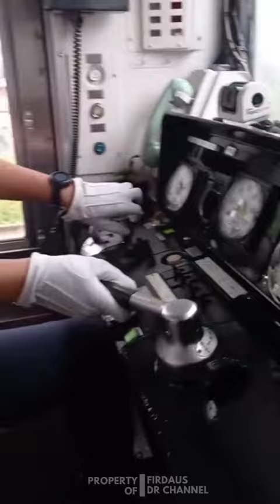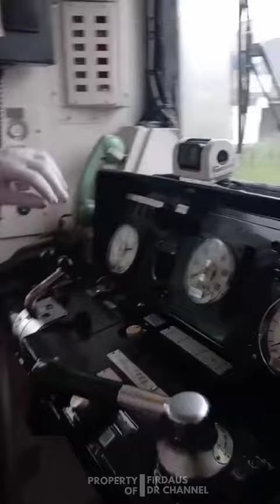Fungsi DEADMAN PEDAL Pada Kereta Api dan KRL ‼️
Benda kecil itu bernama Deadman Pedal, Nama yang sebenarnya sangat berkesan angker dan menakutkan, tapi sesungguhnya itu memang pantas disematkan kepada barang kecil imut ini karena memang fungsinya yang fatal bagi kereta api dan seisinya.

Pedal kecil ini memang terlihat tidak berguna namun seperti kata pepatah ”Jangan menilai dari luarnya saja”. Pedal kecil ini berfungsi sebagai alarm kesadaran masinis dan juga pengendali kecepatan kereta api. Banyak yang mengatakan sebagai alarm kesadaran masinis karena pedal ini berfungsi dengan sistem 90/30 yang berarti pedal itu memiliki set waktu 90 detik diinjak dan 30 detik dilepas. Jika masinis lalai melakukan mekanisme tersebut maka akan ada suara alarm yang cukup berisik di kabin masinis. Dan jika tetap tidak digubris maka perlahan – lahan pedal melaksanakan tugas yang kedua yaitu menurunkan kecepatan sampai akhirnya berhenti total.